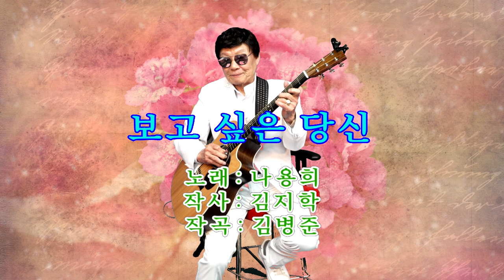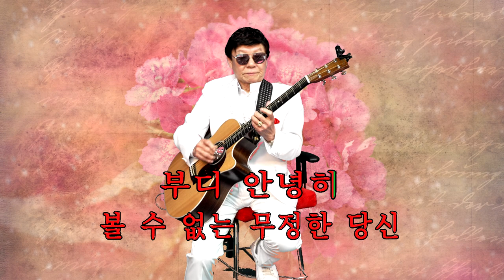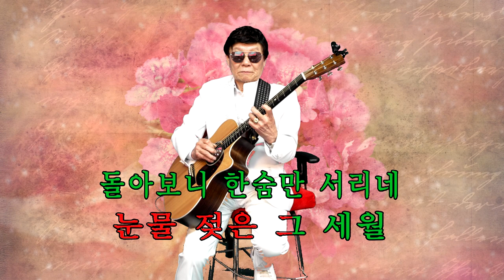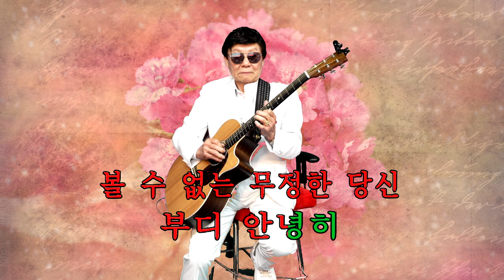165.기타리스트 임영수 - 보고싶은 당신 (가수 나용희)